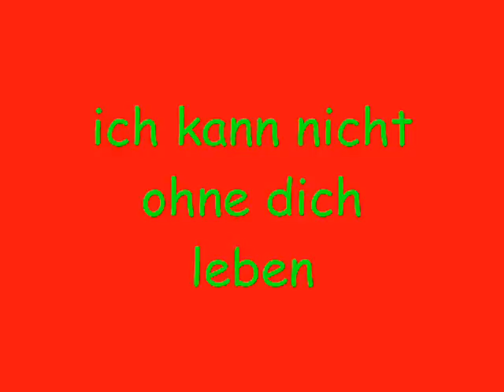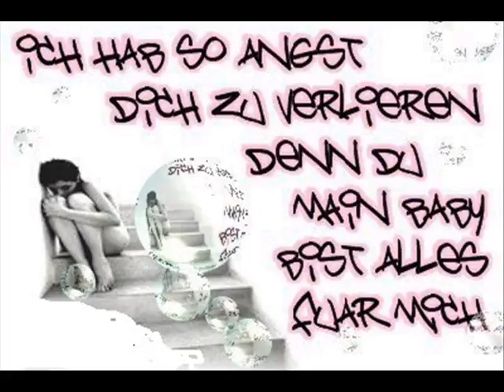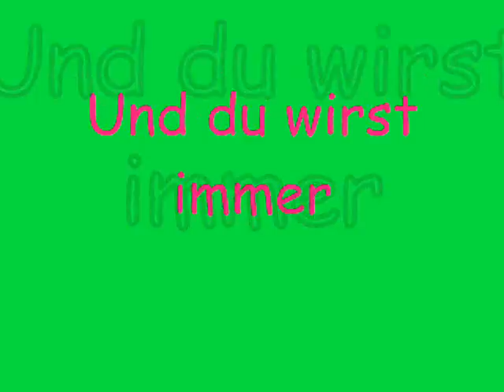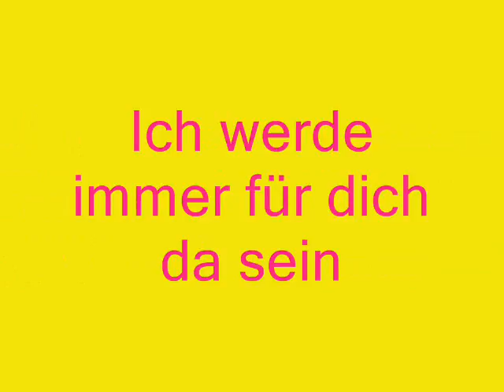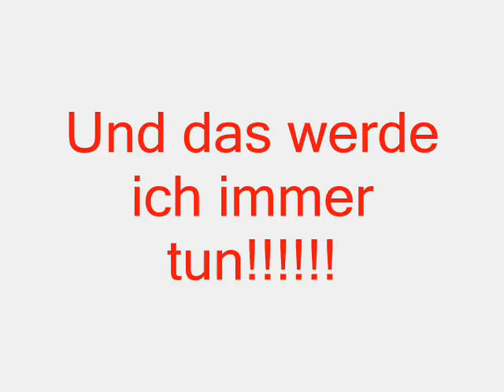für das wichtigste in meinem leben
video für diana